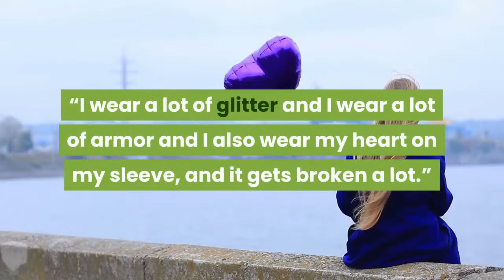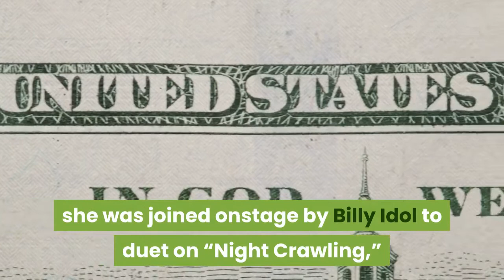Miley Cyrus's Pre Super Bowl Concert Was Full of Iconic Throwbacks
Leave it to Miley Cyrus to turn Super Bowl Sunday into her own personal headliner! The “Nothing Breaks Like a Heart” singer kicked off the big day on Sunday, February 7, with an hour-long live concert via the NFL’s TikTok account, and she did not disappoint. While onstage in Tampa, Florida, Miley took her virtual crowd (and IRL crowd of vaccinated healthcare workers) through some of her current and greatest hits, including “Edge of Midnight,” “High,” “We Can’t Stop,” “The Climb,” and “Wrecking Ball,” the last of which got her a little emotional while performing. “Everyone’s suffering is different, even everyone's threshold of pain,” she told her fans. “I wear a lot of glitter and I wear a lot of armor and I also wear my heart on my sleeve, and it gets broken a lot.”Miley didn’t just work her way through her own discography; her TikTok Tailgate performance also included some notable covers, like Dolly Parton’s “Jolene” and Blondie’s “Heart of Glass.” At one point during the show, she was joined onstage by Billy Idol to duet on “Night Crawling,” and she also teamed up with Joan Jett on performances of “Bad Karma" and "Bad Reputation.”As usual with any Miley appearance, her wardrobe was just as memorable as her music. For most of the concert, Miley donned a hot pink and black cheerleading outfit, complete with knee guards and the letters FTW emblazoned upon her crop top. Later in the show, she switched to the football side of things with a customized black and pink uniform, complete with shoulder pads and stretchy pants. No matter who wins the big game, it’s clear that Miley scored some touchdowns of her own today. And a Miley Cyrus concert is my kind of Super Bowl, TBQH! Let us slide into your DMs. Sign up for the Teen Vogue take. Want more from Teen Vogue? Check this out: Miley Cyrus Joked About Kissing Harry Styles